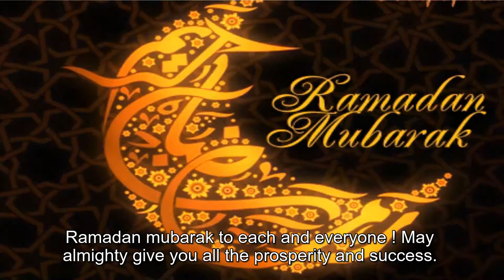wishing you very happy ramadan mubarak ! blessed with ramadan ! interioryousuf !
hey everyone , finally the time has come ,Ramadan mubarak  to each and everyone ! May almighty give you   all the prosperity and success. May almighty bless you with wealth and happiness and gives you a healthy life , may almighty protect all of us from this dangerous situation,so please  stay at your home ,takecare of yourself and your family ,remember all of us in your precious prayers